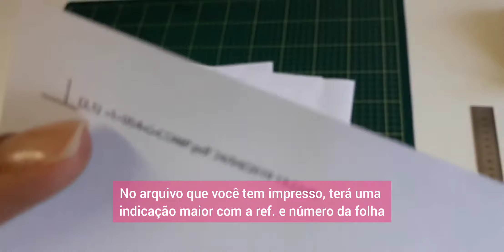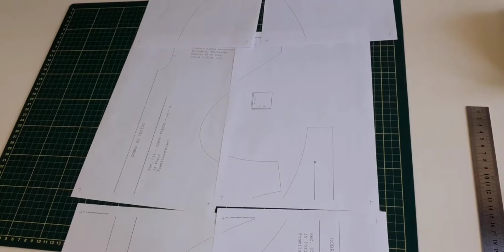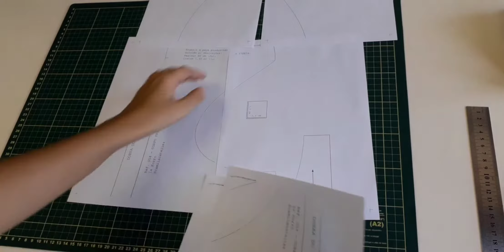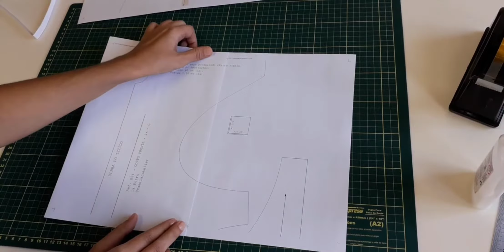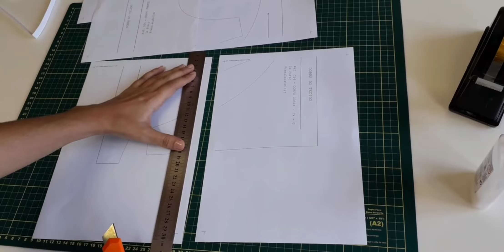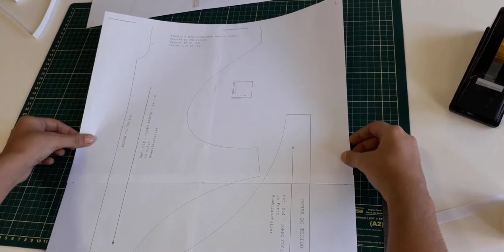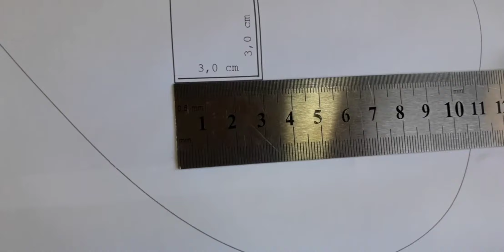Como montar moldes impressos em PDF [colagem das folhas]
Vídeo com passo a passo para montagem dos arquivos de moldes comprados site @caamemoldes.

CAAMEMOLDES - modelagem para moda praia.